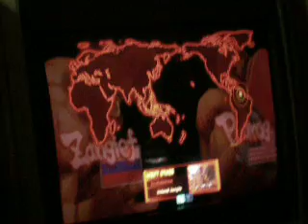Shogo(Boxer) vs Vinny(Boxer) R3